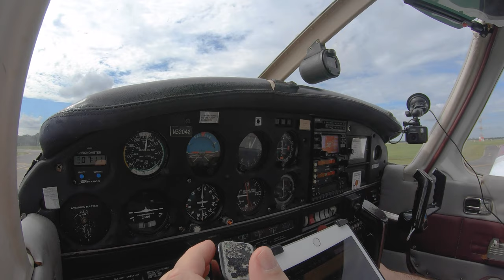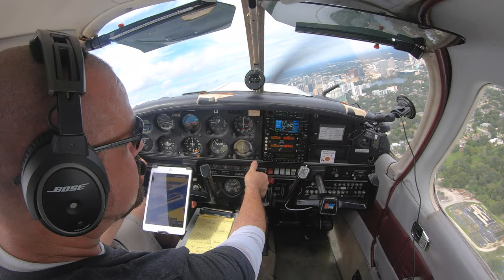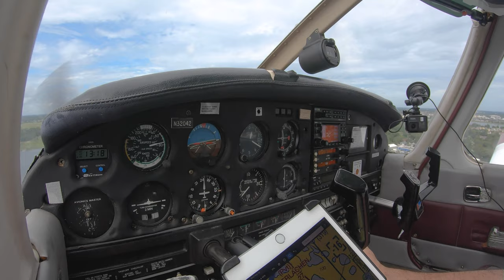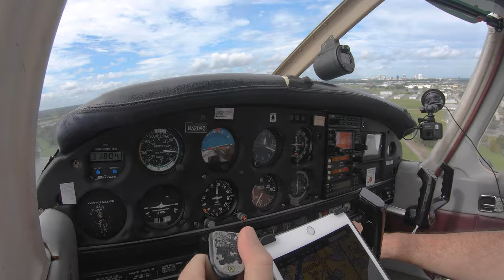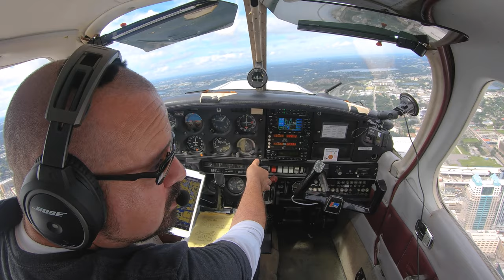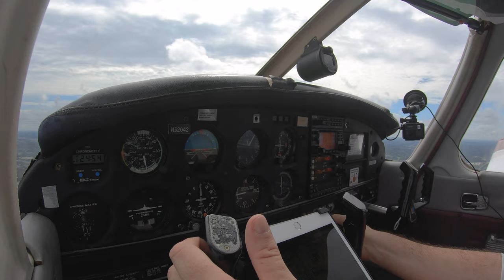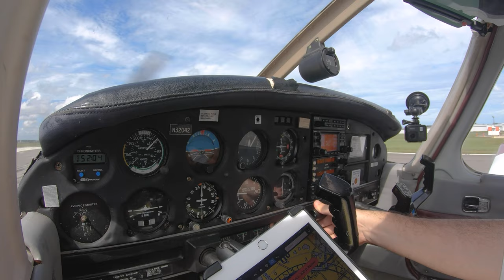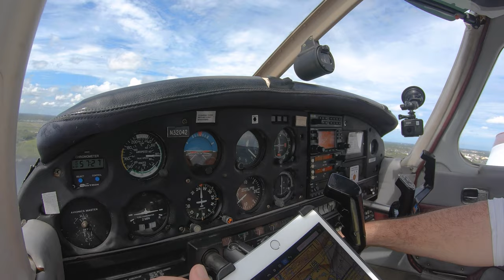How I Land a Plane - The LewDix Method | PA28 Piper Warrior.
Hey, you beautiful lot. Sorry for the delay, I've been very busy.

I finally take 042 up into the pattern to log the final 0.7hrs needed for my qualifying solo time. I run you through how I land a plane using the methods LewDix has taught me, although we quickly find out that, due to busy airspace, the method has to be adapted to the ever-changing conditions. You'll see!

STUFF I USE:
- Bose A20 Headsets
- GoPro Hero 7 Black
- GoPro Hero 5 Session
- Nflightcam Audio Cable
- RAM GoPro Mount
- MyPilotPro Tie-Down Mount
- iPad Mini 5